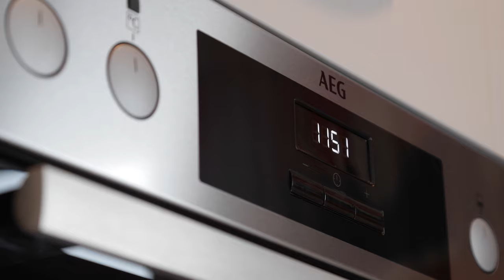The Oxford | New Redrow show home tour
A fine example of our Heritage Collection, The Oxford is a home of quality and character, built with pride to offer a solid foundation for family life. The Oxford's design captures the essence of traditional house building, including bay windows and a roofed porch. Once you have stepped through the commanding entrance, you are greeted with the ultimate in contemporary, stylish interiors.